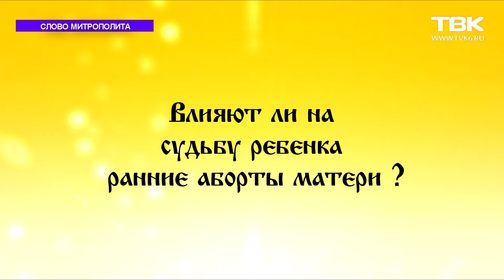Слово митрополита Пантелеимона 24 октября 2020 года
Митрополит Красноярский и Ачинский Пантелеимон рассказывает об Иверской
иконы Божией Матери (день памяти - 26 октября) и отвечает на вопросы:
- Можно ли достичь бесстрастия?
- Влияют ли на судьбу ребенка ранние аборты матери?